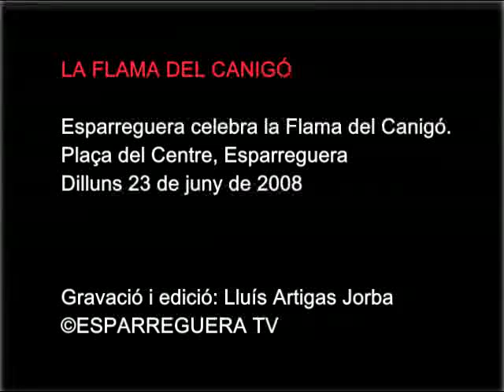ESPARREGUERA TV. [2008] La plaça del Centre acull un any més els actes de La Flama del Canigó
La Flama del Canigó 2008.
La plaça del Centre d'Esparreguera acull un any més els actes de la celebració de "La Flama del Canigó"

Dilluns 23 de juny de 2008.